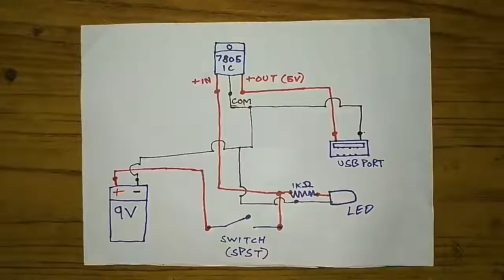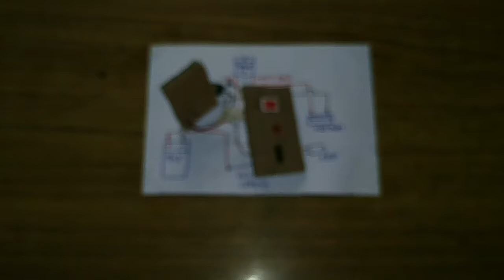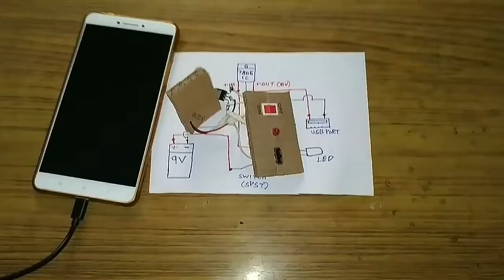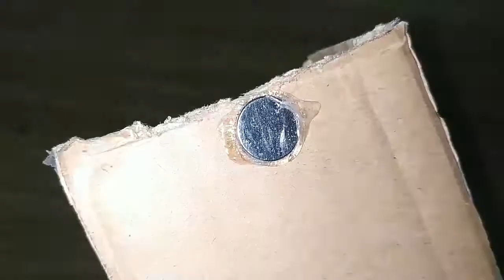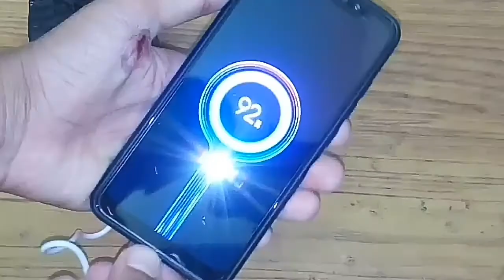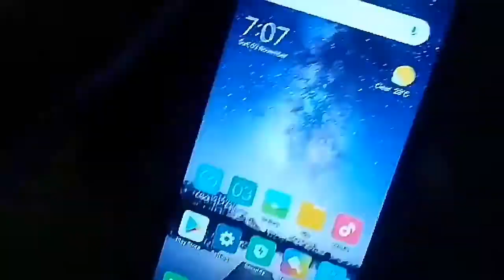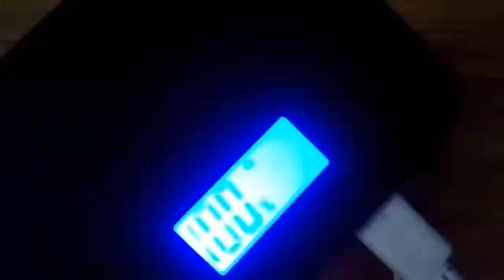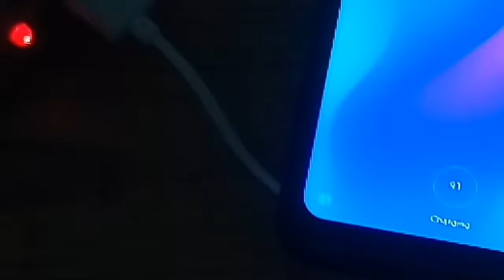DIY Homemade Power Bank For Just 15₹ | DIY Project 9V Battery Powered Power Bank | Very Useful Idea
इस वीडियो में मैंने दिखाया कि आप एक बहुत ही उपयोगी प्रोजेक्ट कैसे बना सकते हैं, जो कि एक पावर बैंक है, जो आपके फोन, और अन्य इलेक्ट्रॉनिक गैजेट्स को चार्ज कर सकता है, इसे बनाने में मुझे सिर्फ 15₹ का खर्च आता है, कृपया इस वीडियो को अंत तक देखें

i spent almost a week for this project

Please Support :)